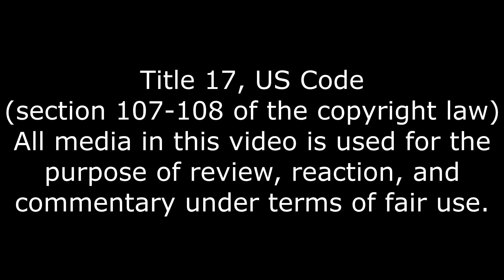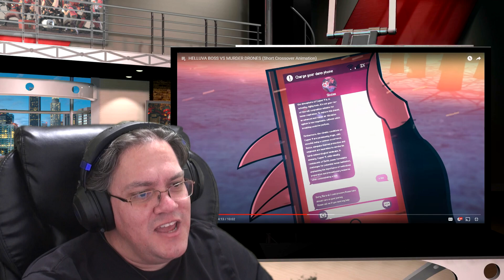Is This Canon? HELLUVA BOSS VS MURDER DRONES Reaction (fixed)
N is still N.